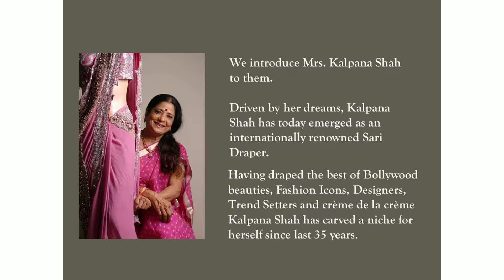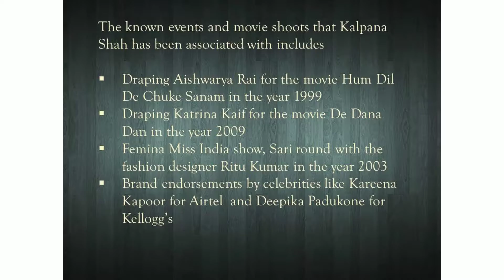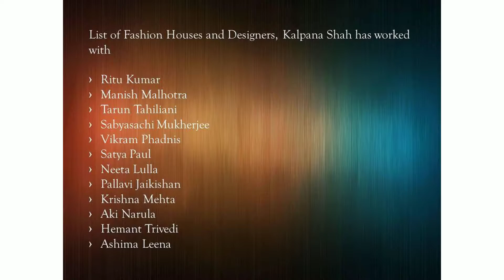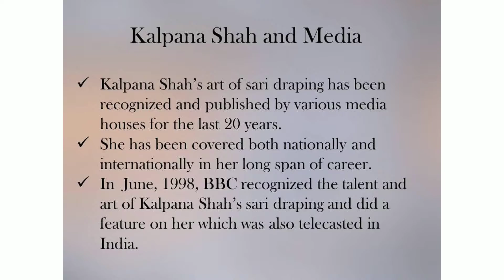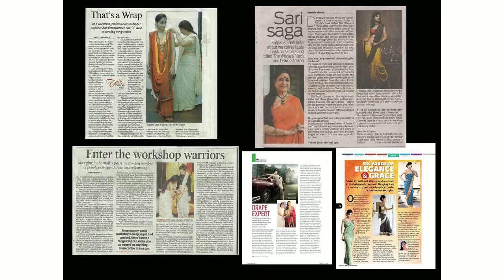Kalpana Shah HD Profile 1080p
Presenting Kalpana Shah, the celebrity Sari draping artist, author, teacher and an entrepreneur.